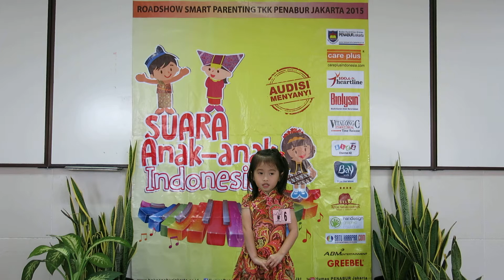Lakeisha - Audisi Menyanyi Suara Anak-Anak Indonesia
Lokasi audisi : TKK 1 PENABUR
Tanggal : Sabtu, 7 Maret 2015